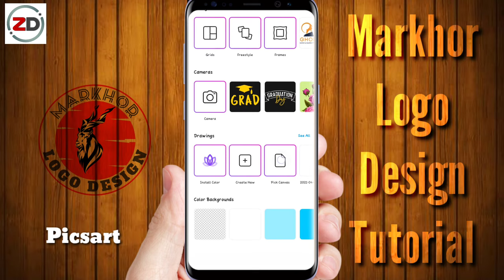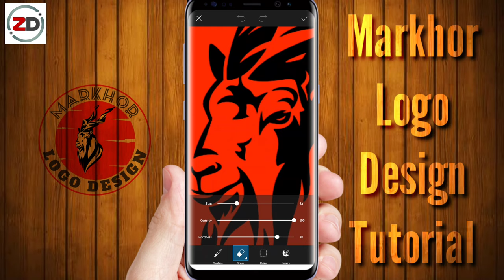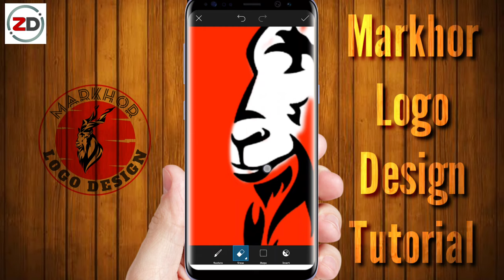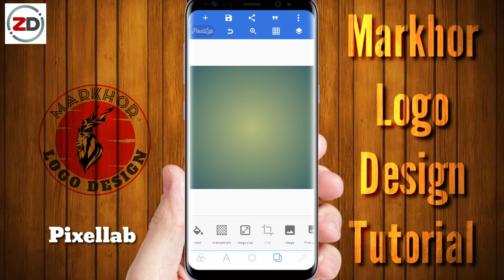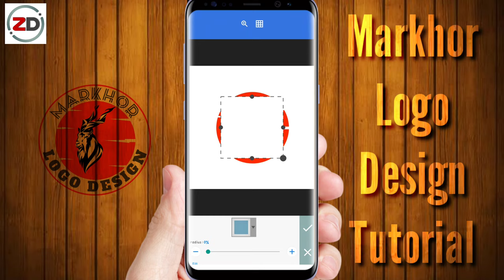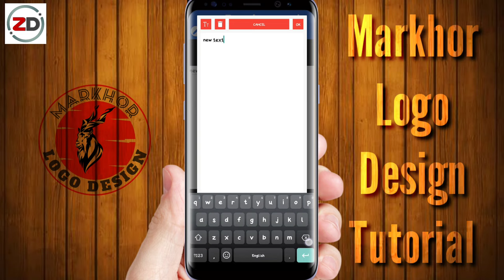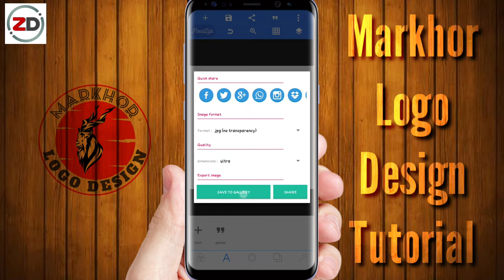Markhor Logo Design | Logo design Pixellab | Picsart logo design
New style logo design
best logo design
top reveal logo design
logo for my business
logo for my company
free logo designs
how to make logo like
logo design styles

best intros for youtube channel
free intros for youtube channel

how to edit my photos
photo editing styles
how to edit
photo edit tutorials

Zami designs